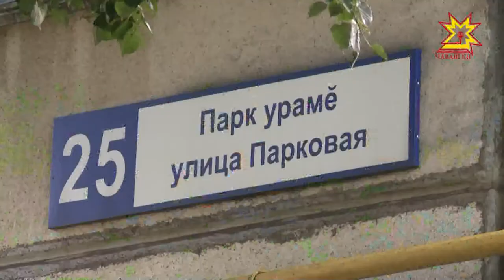Город Новочебоксарск оказался во власти мусорного коллапса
Об этом нашей редакции рассказали сами жители. Им уже несколько дней приходится хранить бытовые отходы в своих дворах – контейнеры переполнены. Вчера глава администрации Новочебоксарска Ольга Чепрасова обещала исправить ситуацию.